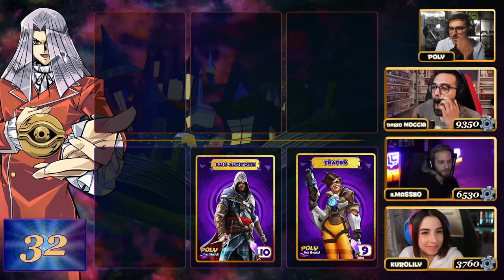POLY QUIZ SHOW Ep. 2 ft. @DarioMocciaChannel @ilMasseo @Kurolily [Stagione 2]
Non esiste altra descrizione se non: IL DELIRIO.
Una puntata ai limiti dell'impossibile, con concorrenti al limite dell'impossibile e delle performance a dir poco. particolari.
Godetevi questo SECONDO episodio del Poly Quiz Show in compagnia di Dario, Edoardo e Sara!
Fatemi sapere come sempre con un commento cosa ne pensate, e scorrete la descrizione per i link di tutti quelli che hanno contribuito per la realizzazione del tutto!

Abbiamo raggiunto la cifra di 3.5k per il PQS! D'ora in poi usa questo link se vuoi supportare il progetto PQS

Contattami poi in privato per la ricompensa del Kickstarter!

Intro: 00:00:00
Primo Round: 00:17:53
Secondo Round: 00:56:59
Terzo Round: 01:24:32
Quarto Round: 01:50:09
Quinto Round:  02:12:23
Sesto Round: 02:32:29
Settimo Round: 02:48:36
Finale: 03:30:32

► Musiche, Doppiatori, Scrittori... Troppa gente ha lavorato al PQS #2; li trovate tutti qui, con i loro social di riferimento